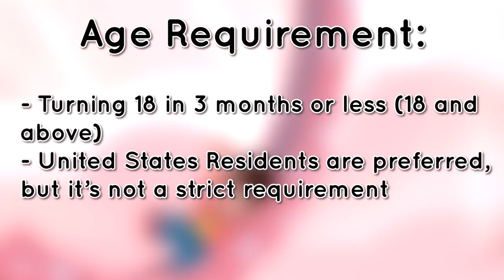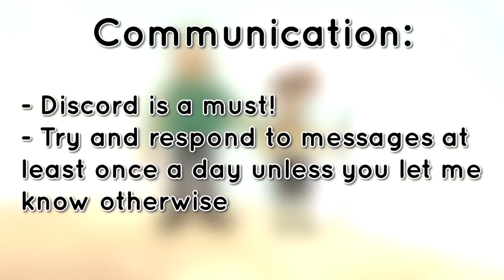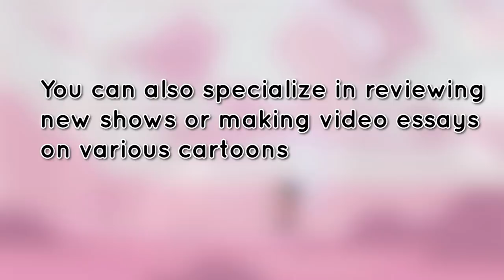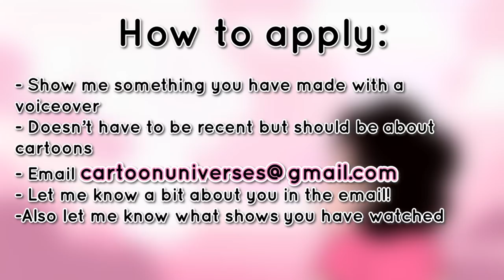How The Movie Contradicts Everything We Know About Garnet (Steven Universe Movie Discussion)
The Steven Universe Movie was certainly an interesting and fun addition to the show, but in some ways it seems to contradict the journey we've been on so far.

AMAZING PATRONS ($3 and Up):
Jessica Van Blaricom, BlackfootFerret, Sherlise Jefferson, shadow22, Adam Myers, Brian Christy Burke, The Roundtable, Michael Han, I have fury, Raziel Blanco, Zygaenidae